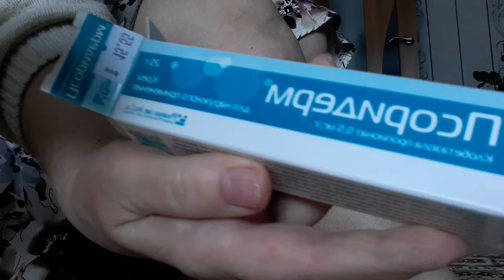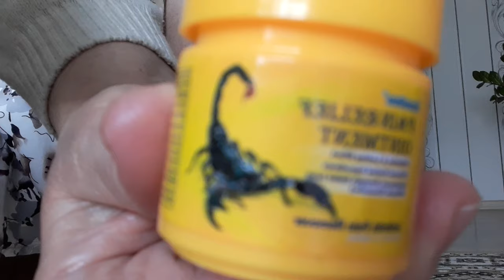ВЛОГ-16 (МАРТ)❤ БЕЛАРУСЬ 2024 ☀️